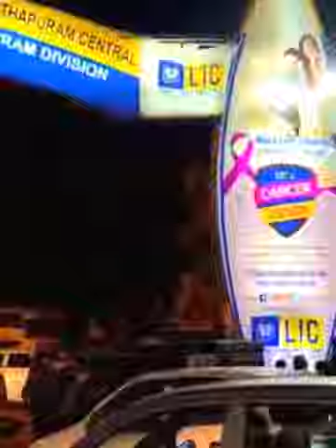Awesome Railway stations in The India